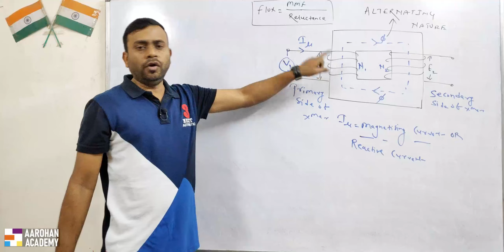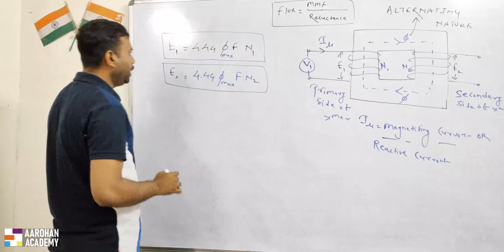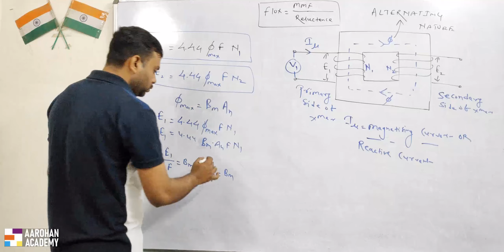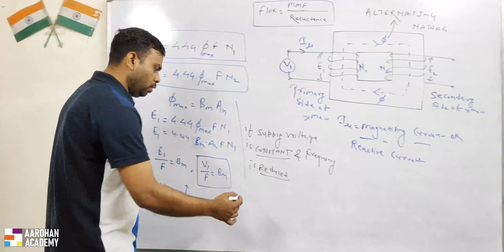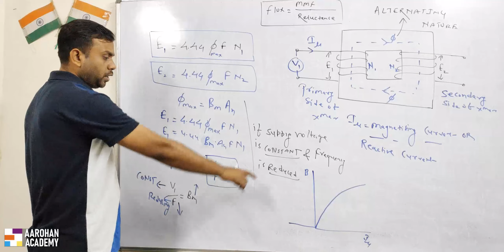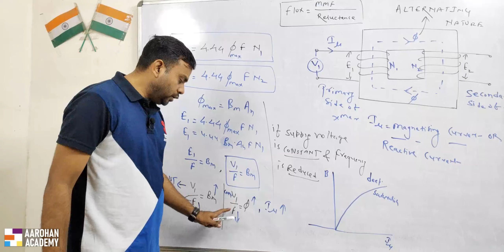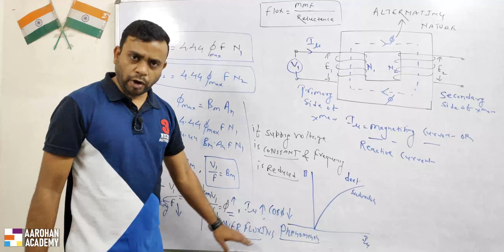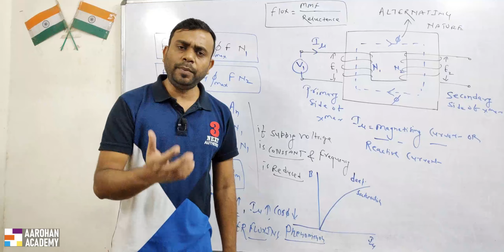Over Fluxing in Transformer | Electrical Machine | CSEB JE, SSC JE, CG Vyapam JE, UPPSC/CGPSC AE JE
In his video, you will learn abpout the Over Fluxing phenomenon in Transformer (Electrical Machine)
This FREE Video Lecture series focuses on CSEB JE / CG VYAPAM Sub Engineer / SSC JE / UPPSC AE, JE / CGPSC SES & All-State AE, JE Recruitment Exams 2021.

इन exams को clear करने के लिए आपको जिन भी resources की जरूरत है वो सब कुछ आपको हमारे चैनल और हमारे एंड्रॉयड एप पर मिलने वाला है।

यह Free video lecture class CSEB JE / CG VYAPAM Sub Engineer / SSC JE / UPPSC AE, JE / CGPSC SES & All-State AE, JE Recruitment Exams 2021 के लिए हमारी special FREE LIVE CLASS series का हिस्सा है, जिसमे आपको सभी Important/Expected concept को explain किया जाएगा |

For complete coverage of these recruitment drives please download our official app

Transformer Notes - Theory: Numerical: 100 MCQs (for all AE/JE level exams)

Credit:
Title: Swoosh 3, Swoosh 1, Swooshing
About: Downloaded from "Soundbible.com"